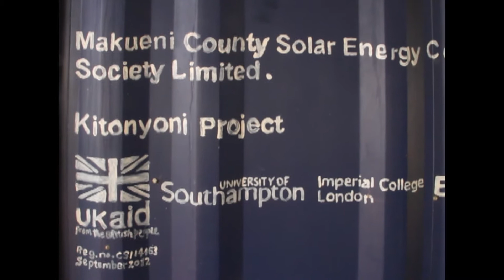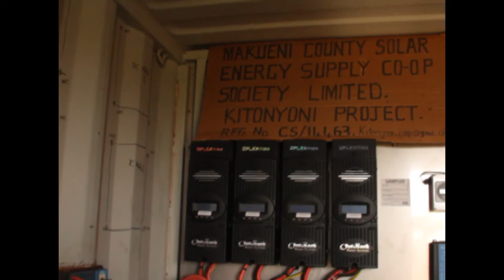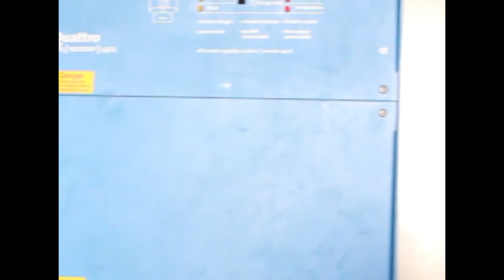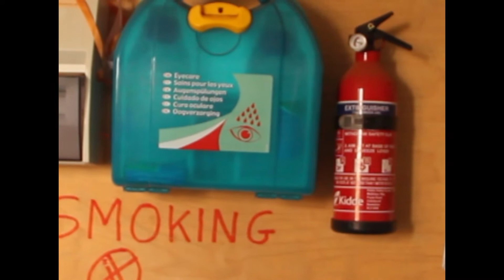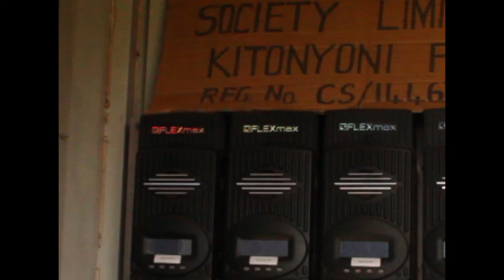Kitonyoni Solar Mini Grid Project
In Kitonyoni in Eastern Kenya, a solar power minigrid has breathed life into the small village. Locals are not having to travel long distances to do menial tasks that require electricity.  These tasks can now be done at the Kitonyoni Solar Minigrid. Film Produced by James Karuga